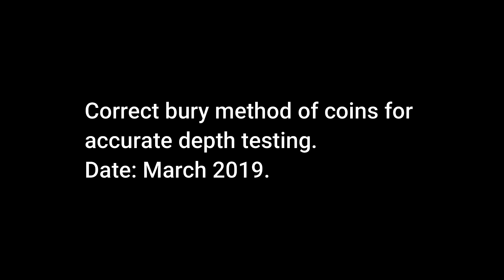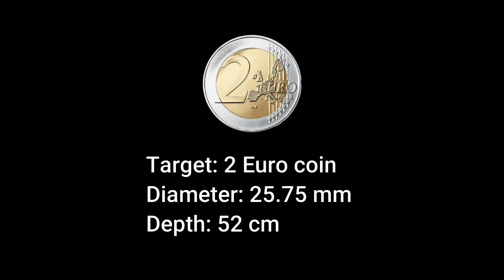Correct bury method for coins, for underground depth test of metal detectors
Correct bury method for coins, for underground depth testing of metal detectors.

Target 1:
2 Stotinki (1974)

Target 2:
2 Euro coin